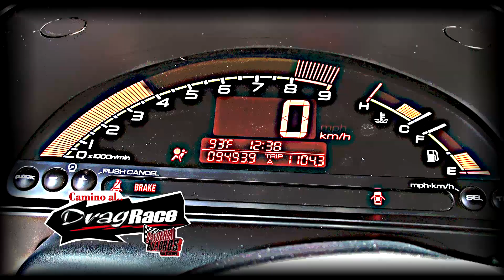CAMINO AL DRAG RACE RENNY BARRIA AGUADULCE RACING CLUB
RENNY BARRIA piloto de Aceleración quien pertenece al AGUADULCE RACING CLUB y quien junto al poder de su auto S 2000 CR esterá también representando a su provincia Coclé en el DRAG RACE GUARARÉ 2014.